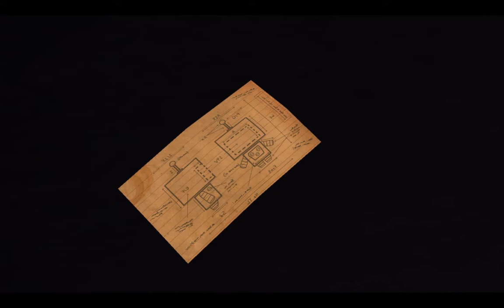Costume Quest (native on Fedora 20 Linux)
Costume Quest is a 'cute' RPG set on Halloween, you play as a child who has to rescue their sibling from aliens.  Nice humour and story though a little slow paced, it is currently excellent value for money on Steam at just over two quid.